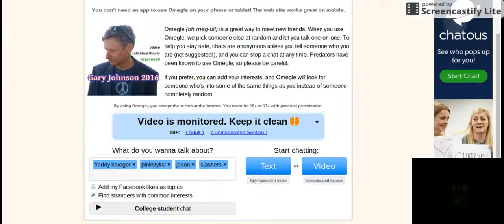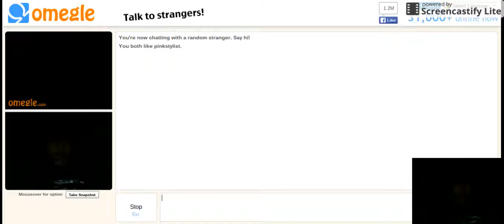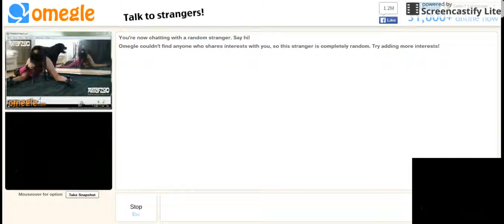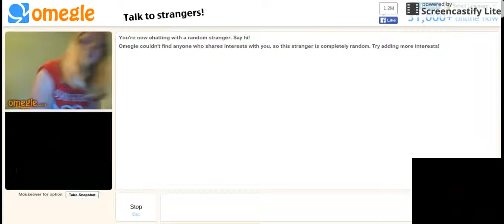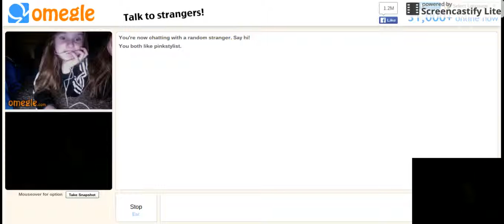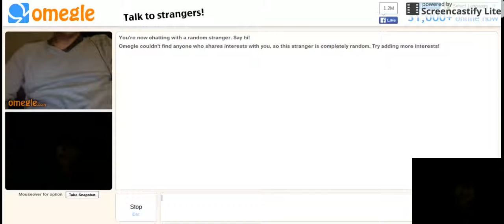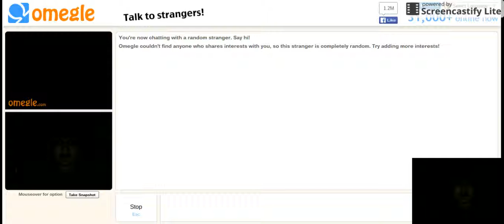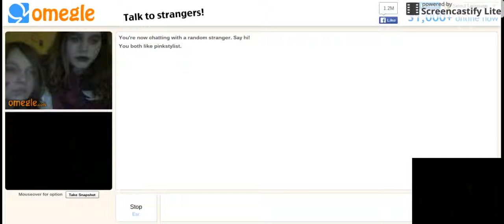omegle freddy krueger part 3